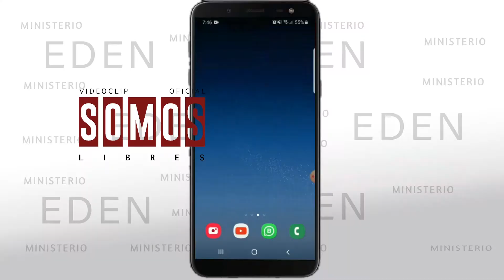PROMO EDEN (OFICIAL)